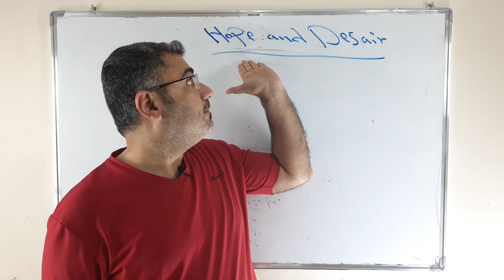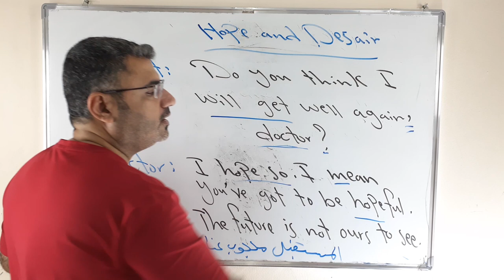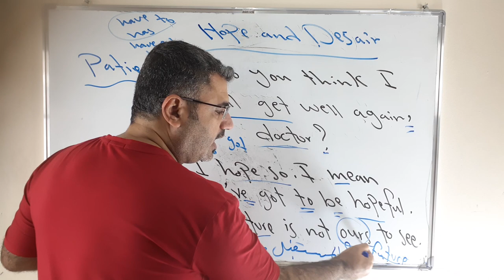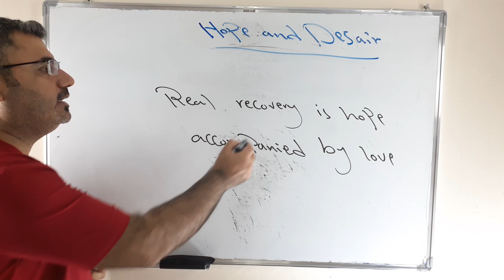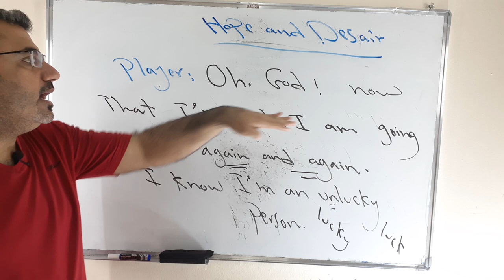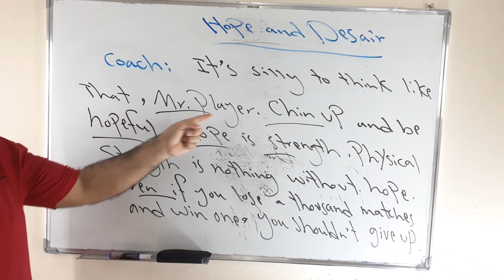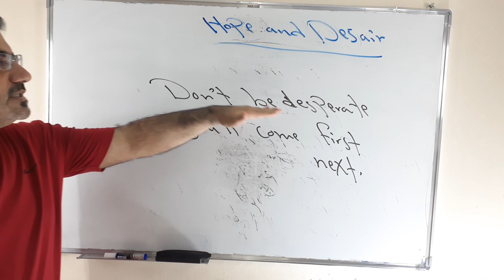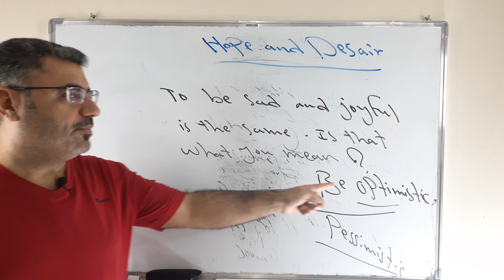كيف اتحدث واكتب باللغة الانجليزية الأمل واليأس hope and despair | تعلم لغة انجليزية الأمل واليأس .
نتعلم في هذا الفيديو بعض الاسئلة والاجوبة ومفردات انجليزية تتعلق بالامل واليأس . حرف p مفقود بالعنوان despair .
again and again God' will rules us .shouldn't give up.
يرجى الاشتراك ونشر القناة بين الاصدقاء دمتم بخير وعافية .